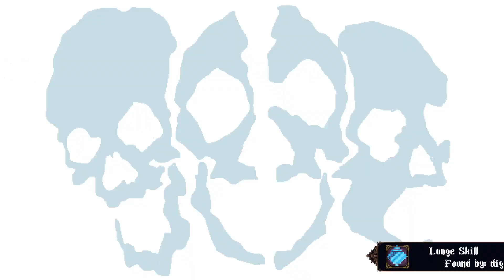Final Boss Gauntlet (final): Archipelago Blasphemous Randomiser (Episode 40)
is a multiworld randomiser. Supported games can have items shuffled from one game to another during the randomisation process. This is my gameplay from a 1500 world multiworld that started on November 16th, 2023.

0:00 inventory/equipment
1:44 Crisanta of the Wrapped Agony
6:04 His Holiness Escribar
7:08 Last Son of the Miracle
8:50 Ending C Final Fight (initial attempt)
13:45 Ending C Final Fight (successful attempt)
15:23 Final Cutscene (Ending C)